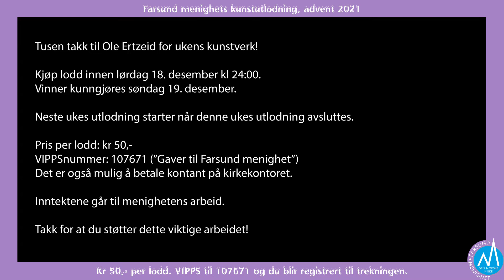Kunstutlodning - uke 4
Delta i kunstutlodningen til Farsund menighet!

Kjøp lodd innen 18.12.21 kl 24:00. Vinneren kunngjøres søndag 19.12.21.

Pris pr lodd kr 50,-.

VIPPSnummer 107671 ("Gaver til Farsund menighet"). Det er også mulig å betale kontant på kirkekontoret. Inntektene går til menighetens arbeid.

Takk til Ole Ertzeid for denne ukes kunstverk.

Vinner av maleriet trukket tredje søndag i advent er Marit Oftebro. Gratulerer!